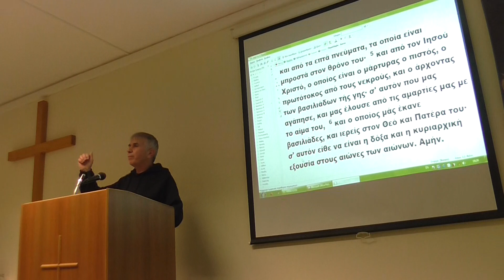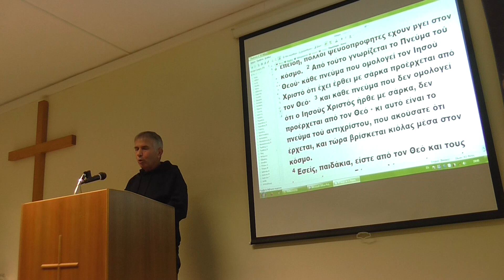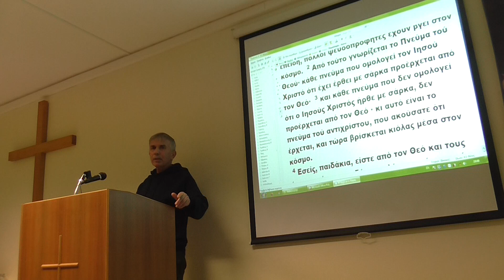10/2/2021 Α ΙΩΑΝΝΟΥ 4